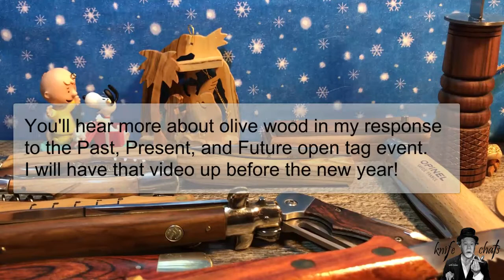Knife Chats Live (almost) Boxing Day, 2019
This was going to be a live chat but last minute changes and time constraints led to it being taped.  It remains pretty much a "stream of consciousness" with very limited editing. I will premiere it to join in on the live chat.